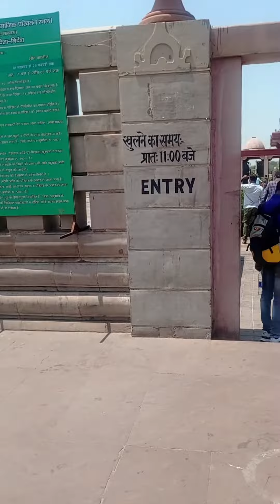लखनऊ अंबेडकर पार्क